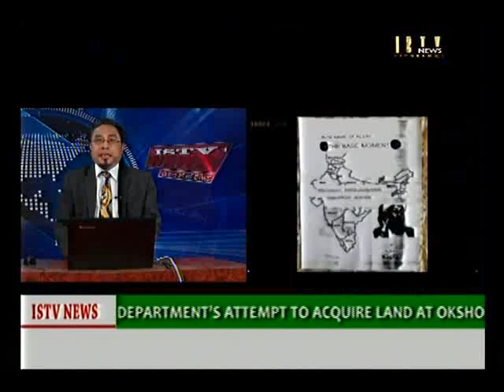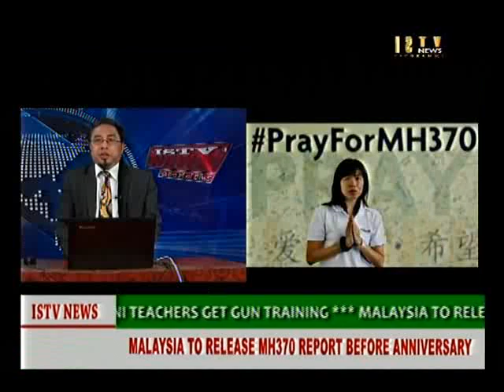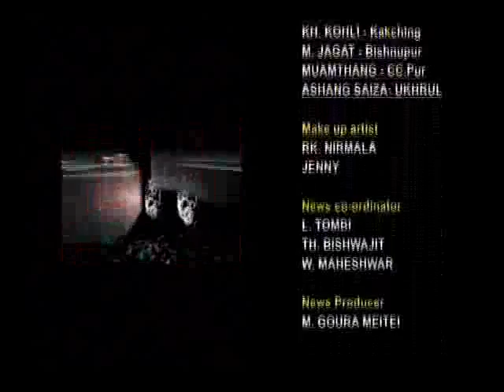28th January 2015 ISTV English News